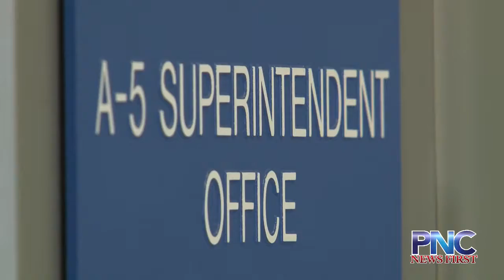GDOE gears up for $19M budget cut